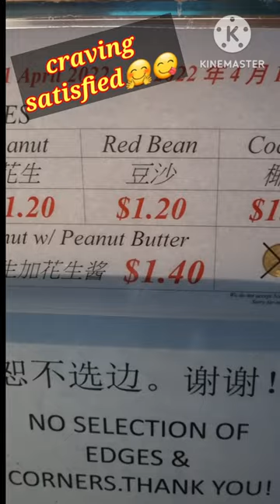Pancake craving (min jiang kueh)